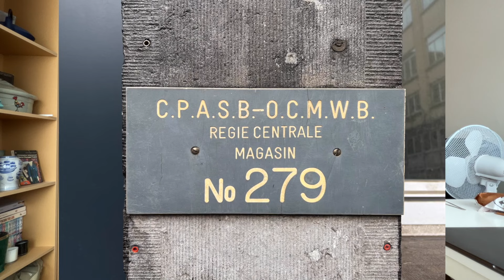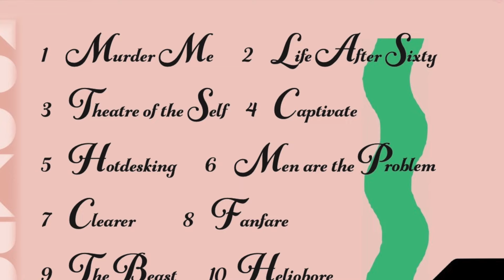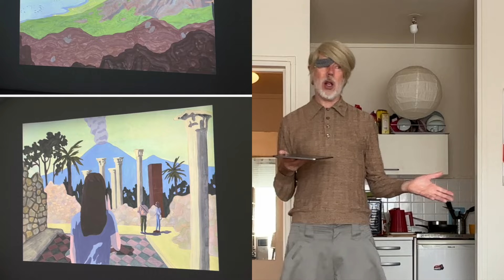OU: Artwork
Lecturer Momus describes making the artwork for his Krambambuli album, available for pre-order